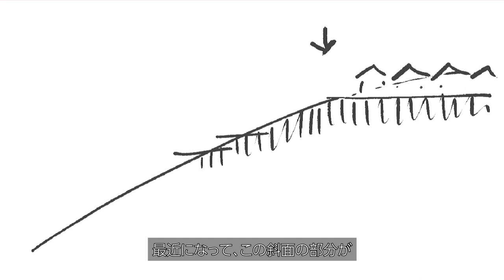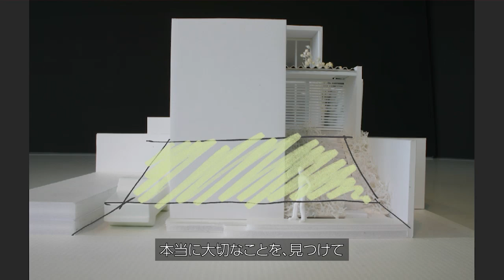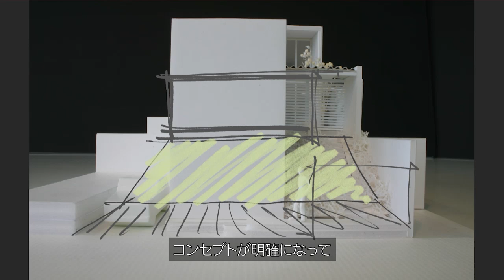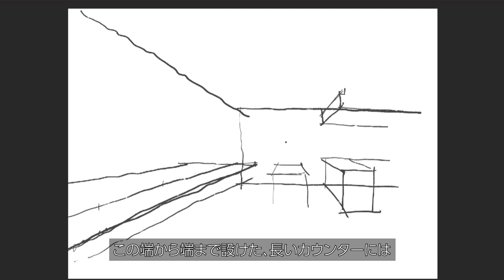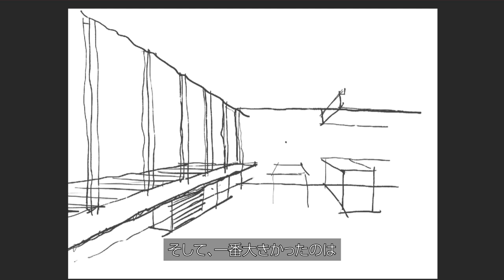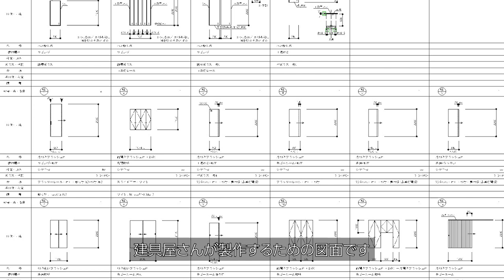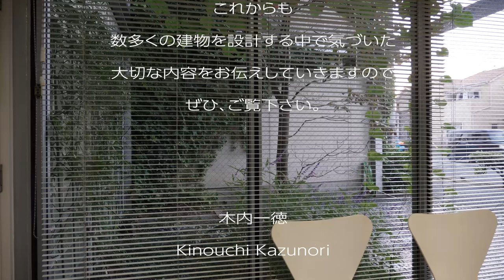暮らしをカタチにしていく設計過程、完成した「斜面を生かす家」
家づくりに失敗しないために、お役立てください！

一軒の家づくりをとおして、ご一緒に暮らしをカタチづくる設計の流れをご覧ください。
「やっぱりデザインも大切だな」と感じてもらえたらうれしいです。

都市住宅の必須アイテム「格子」　プライバシーを守りながら、光と風を採り入れます。

土地探しはデザインの一部。注文住宅の土地探しを始める前に必ず知ってほしいこと

プロフィール
木内一徳　Kinouchi Kazunori
一級建築士
徳島県生まれ・大阪育ち　大工だった父の背中をみて建築を志す。
大阪市立大学→ゼネコン設計部→設計事務所設立
朝日放送「大改造!!劇的ビフォーアフター」４度出演など、住宅を中心にオフィス・店舗・寺院などを設計。
シンプルな空間に光や風、緑を取り込むことをテーマとし、長年建築に取り組んできました。
これまでの成功や失敗の経験を踏まえ、住まいづくりのための本質的な情報を「デザインの現場」からお伝えします。

目次
00:00 家づくりの流れ、いきなりクライマックスがやってきます。
02:40 ｢斜面を生かす家｣の紹介　土地の検討
04:20 模型・スケッチ・コンセプト
11:40 実施設計
14:38 完成写真（撮影：福澤昭嘉）
18:05 住み慣れたころの暮らしの様子(ムービー)
22:45 まとめ